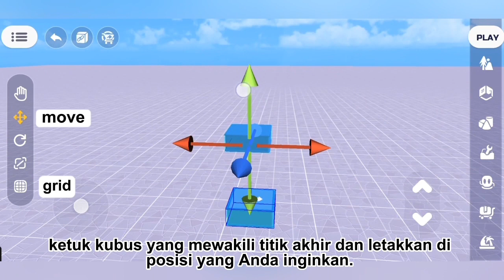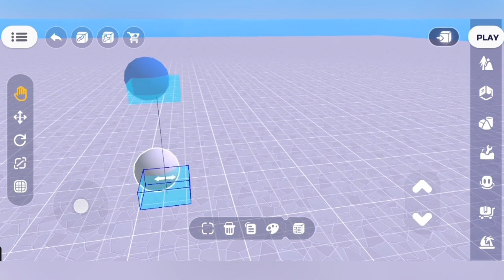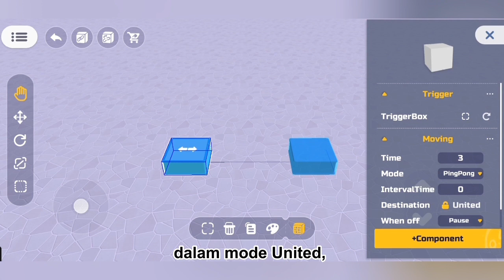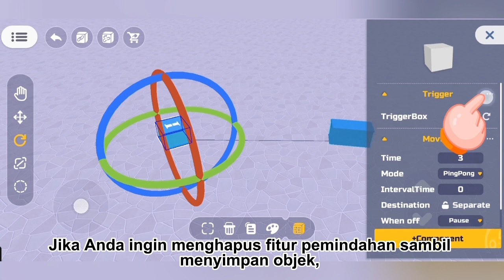Penjelasan Fitur OBBY: Komponen Bergerak